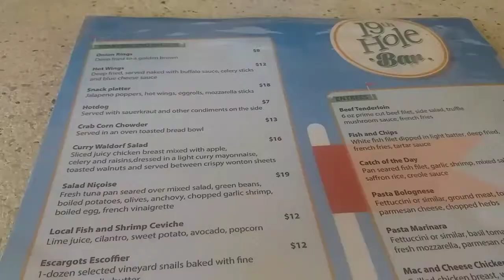SURPRISE SPA DAY @ TIERRA DEL SOL ARUBA - 22 NOV 2019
I surprised my bestfriend with a day at the Spa for a relaxed morning and a delicious lunch. At the same time enjoying of Aruba's beautiful sceneries and golf courts of Tierra del Sol.